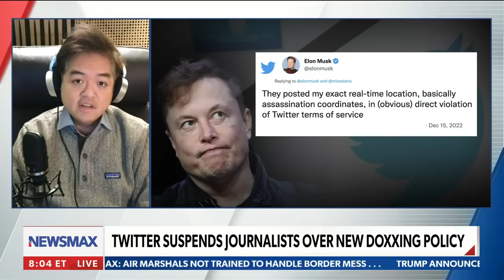For left-wing journalists, 'the shoe is on the other foot' | Ian Miles Cheong